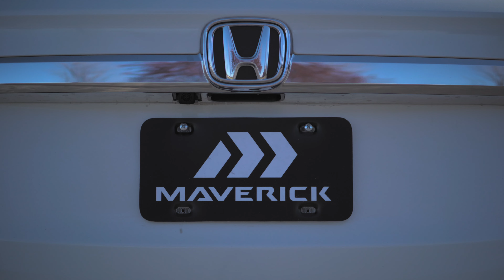2019 Honda Odyssey EX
2019 Honda Odyssey EX CARFAX One-Owner.